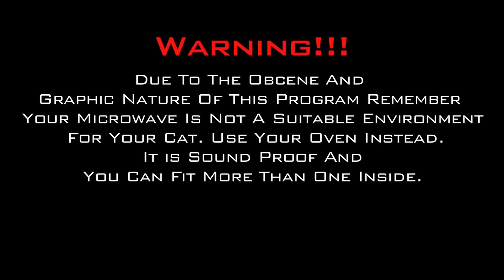"The Return Of Angus Booney" - A SDTV Digital Short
I warned you this was going to happen!... Due to popular demand...Look out! It's "THE RETURN OF ANGUS BOONEY!!!"   God help us all and -PLEASE DON'T LEARN ANYTHING!